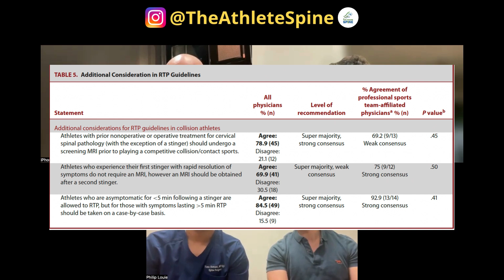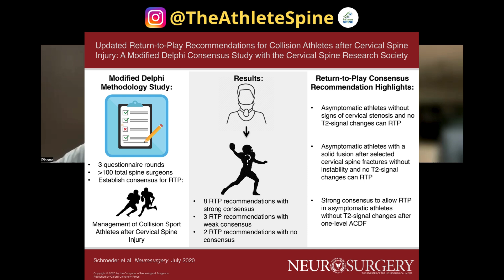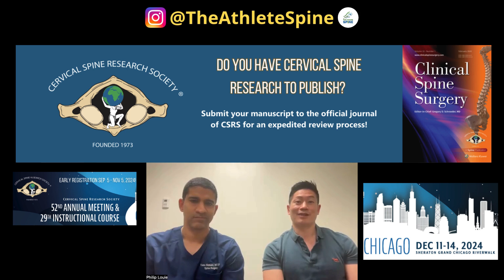Return to Collision Sports - Cervical Spine | Guests: Dr. Gregory Schroeder and Dr. Jose Canseco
TheAthleteSpine - Schroeder/Canseco & The Cervical Spine Research Society

For this episode, we bring on Dr. Gregory Schroeder and Dr. Jose Canseco from the Rothman Orthopaedic Institute at Jefferson University in Philadelphia, Pennsylvania. Both are spine surgeons and have extensively studied how athletes have returned to collision sports after cervical spine injuries (and surgeries). In fact, a couple years, they led a landmark Delphi consensus study with the Cervical Spine Research Society to assess cervical spine injury management in collision sport athletes from leading experts in spine surgery, sports injuries, and cervical trauma.
We wanted to discuss this important topic after Xavier Newman’s scary injury during Sunday Night Football last weekend.

An awkward fall, left him temporarily “paralyzed.”
Newman was stabilized immediately & his his facemask was removed from his helmet.
He was stabilized on a backboard and stretcher.
He was not moving any of his extremities for the first 5 minutes after the injury.
On the way to a local hospital and he was noted to have movement in his extremities as he squeezed a trainer’s hand!

He has since been discharged and reportedly has full motor function.

Given the mechanism of injury (whiplash of neck after the head hits the ground) and the temporary “paralysis” --
This is very likely some sort of cervical spine (specifically SPINAL CORD) injury...
Our concern, is that he has suffered a SPINAL CORD INJURY in the setting of CONGENITAL CERVICAL STENOSIS (or early degenerative changes in the cervical spine).

We discuss the implications of these cervical spine injuries and the ability of patients to return back to collision sports, like the NFL!
In summary:
- Athletes that have had an episode of “transient paralysis” but no longer have evidence of spinal cord/nerve root compression - can return to play!
- Athletes that have successfully recovered from a 1-level cervical fusion and have “normal/baseline” function - can return to play
- Return to play after 2-level cervical fusion remains controversial!

As clinician-scientists — we value the research that provides evidence to make these decisions — and these collision athletes are a tough population to study.

We spend some time talking about generating research on these patients and this topic of returning to play after cervical spine injuries/surgery — and how important organizations like the Cervical Spine Research Society lead the way and provide a platform for these important collaborations. Btw — the CSRS annual meeting is coming up Dec 11-14 in Chicago!